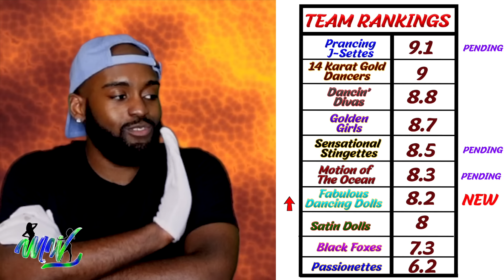Southern University: Fabulous Dancing Dolls | 2023 Season Review 🩵💛🩰